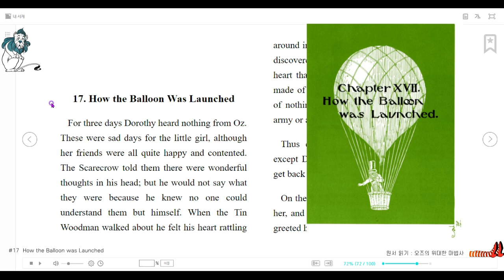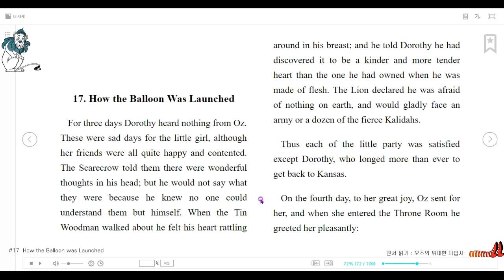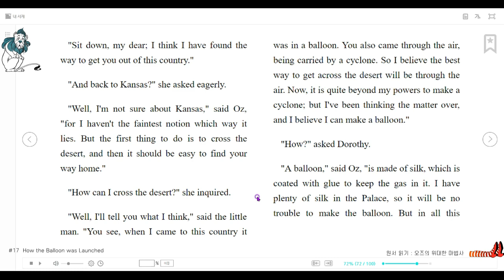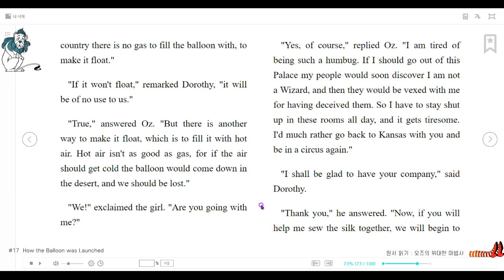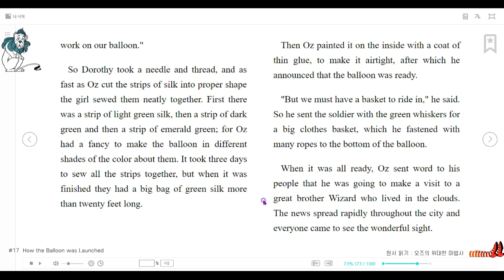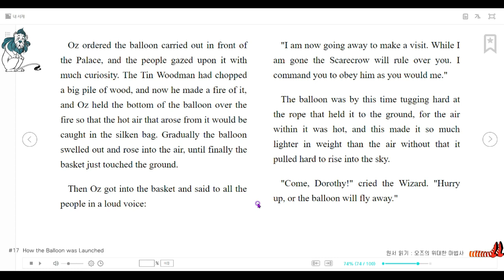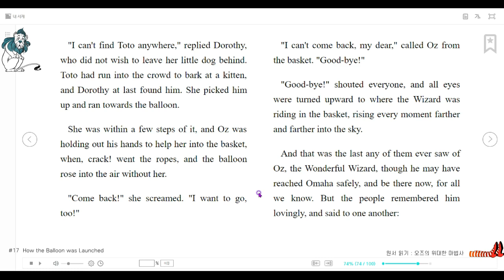오즈의 위대한 마법사(The Wonderful Wizard of Oz) : 17. How the Balloon Was Launched | 다함께 원서 읽는 시간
작가 L. 프랭크 바움이 쓰고 일러스트레이터 W.W.덴슬로의 삽화가 들어간 동화로, 1900년에 세상에 나왔다. 도로시라는 한 소녀가 오즈 대륙에서 겪는 모험을 시간 순으로 서술하고 있다.

'좋아요'와 '구독' 눌러주세요!